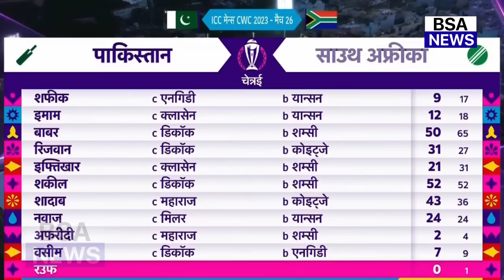देखिए, Umpire की बेमानी से हारा पाकिस्तान तो भड़के Shoaib Akhtar Gambhir, कहा ऐसा सुन रह जाओगे दंग